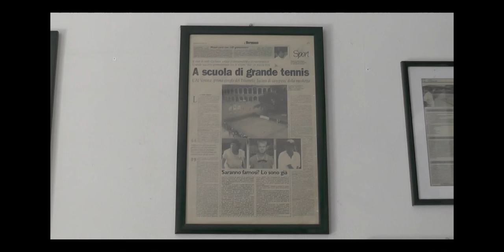Torneo Open Nazionale di Tennis AT Verona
Torneo open nazionale di tennis AT Verona - Riprese degli ottavi e quarti di finale.
Riprese video by Mambelli Stefano - Con la collaborazione di Boccardi Dario - Inviata ufficiale di TvPigna Carrara Giulia